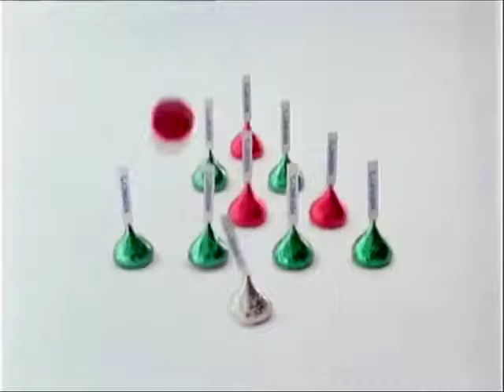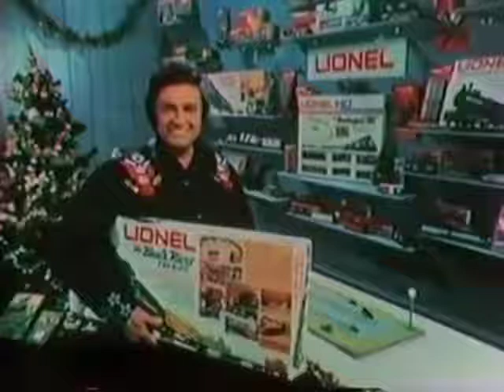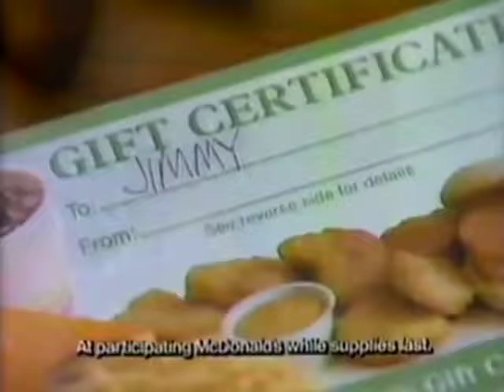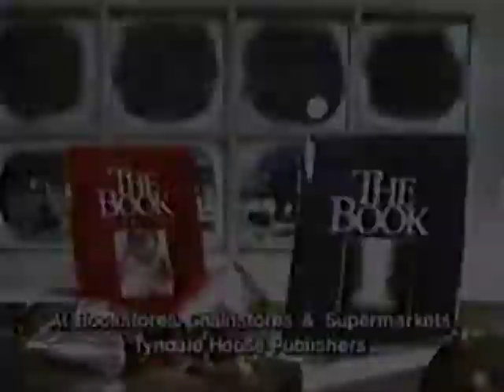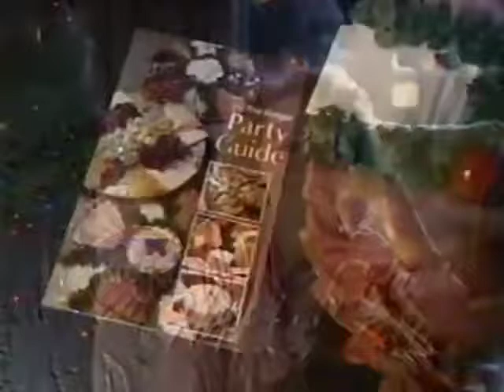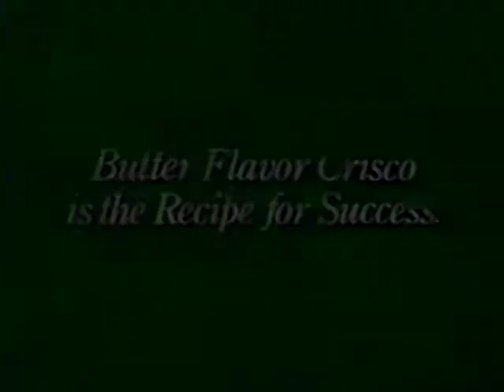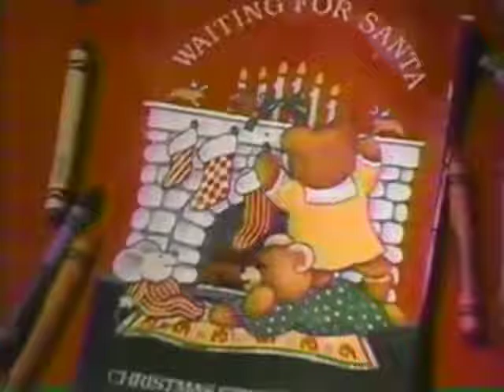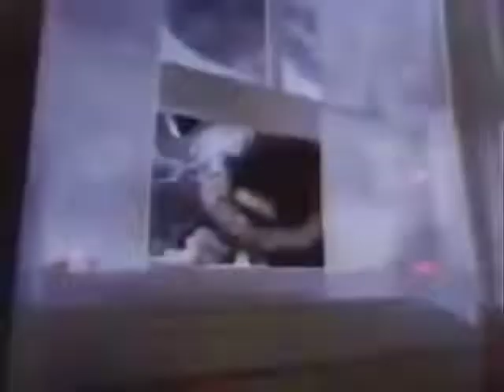70s & 80s Christmas Commercials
OLD COMMERCIALS
This is a short flashback. Advertising Gh is trying to remember us all of the Good Old Days. Please enjoy it.